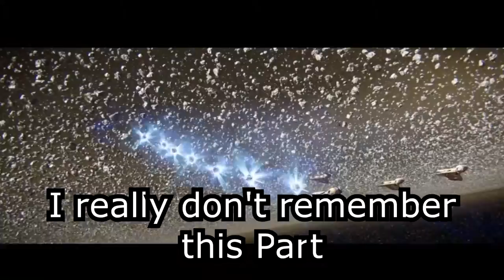Eris Morn needs Jesus (Taken King Part 1)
Special Guest Patrol117 joins me on a co-op mission of the Taken King.